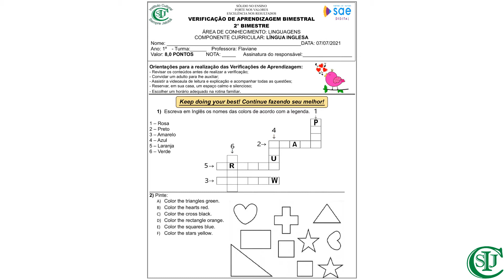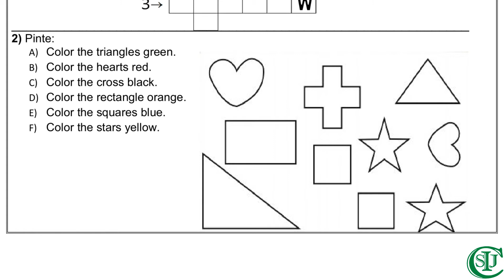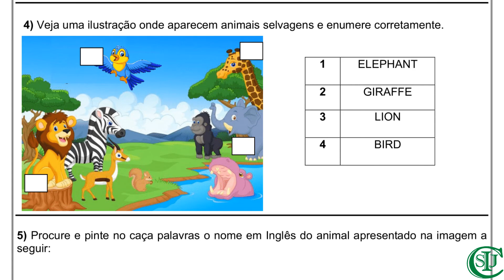07/07/2021- Verificação de Aprendizagem Bimestral - Língua Inglesa - 1°Ano - Profª Flaviane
Área de conhecimento: Linguagens.
Componente Curricular: Língua Inglesa.
Objeto do conhecimento: Verificação de Aprendizagem Bimestral.